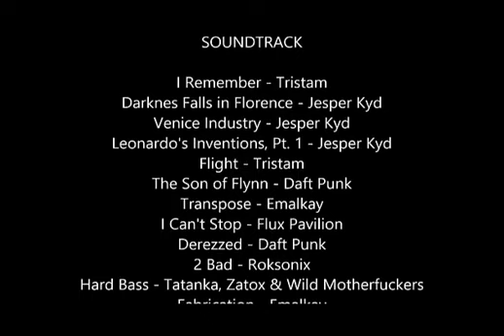The Opposition Chronicles Episode 2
The Second Episode of the Chronicles telling the story of Ceritoriari, the God of Opposition, and his time in Gielinor.